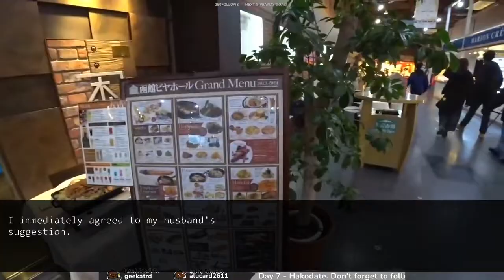I was taking care of my MIL when she asked me to leave the house, but shocking photo revealed truth.